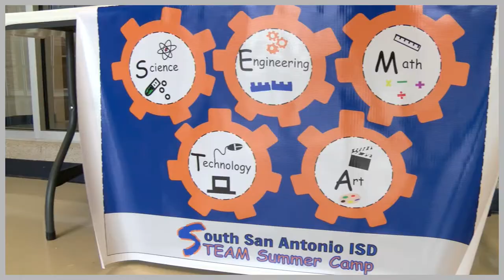S.T.E.A.M. Summer Camp Series - Engineering, Recovery System Part I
To kick off summer break, our 4th through 11th grade students participated in the free, S.T.E.A.M. Summer Camp. In addition to outdoor activities, students received hands-on learning through the innovative use of Science, Technology, Engineering, Arts, and Mathematics.